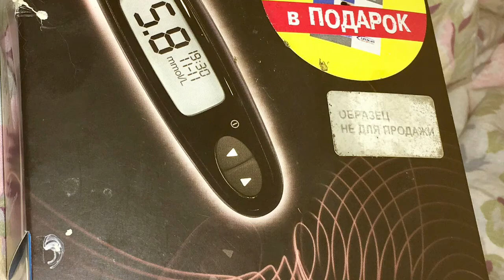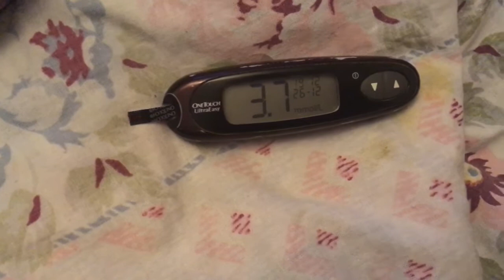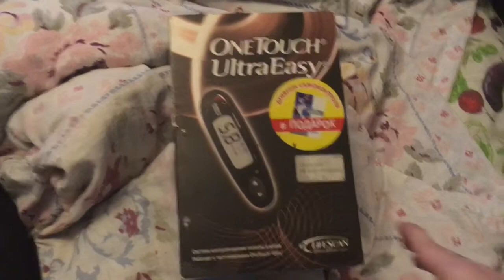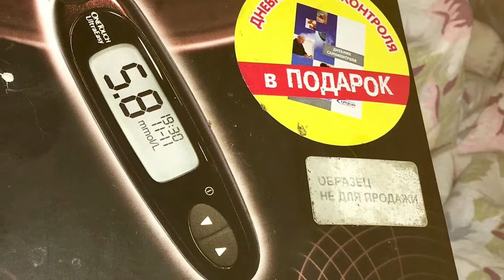Глюкометр Глюкометр One Touch Ultra Easy#shorts